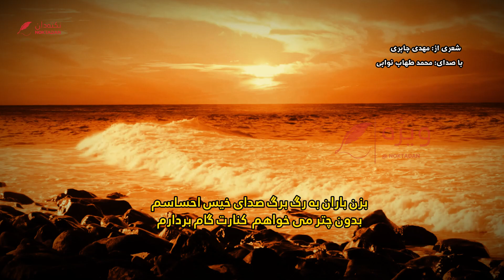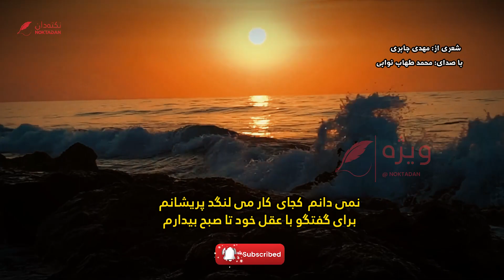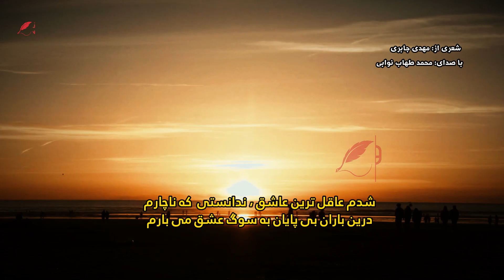شعری ازمهدی جابری: بزن باران در این بستر که همراه تو می بارم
بزن باران در این بستر که همراه تو می بارم
میان عقل و احساسم زلال اشک می کارم

بزن باران به رگ برگ صدای خیس احساسم
بدون چتر می خواهم کنارت گام بردارم

برقصان با ترنم اشک را در قاب چشمانم
که دردی از غم دوری درون سینه ام دارم

نمی خواهد ببیند عقل پابند کسی هستم
دلم زورش نمی چربد نشسته پشت افکارم

نمی دانم کجای کار می لنگد پریشانم
برای گفتگو با عقل خود تا صبح بیدارم

بیا باران بزن آهسته تر بر عشق ِبی جانم
که جای سنگ ، قلبم را کمی دلتنگ پندارم

شدم عاقل ترین عاشق ، ندانستی که ناچارم
به بازی در سکانس صحنه آخر که بیزارم

صدای یک گلوله ماند و دیگر هیچ در یادم
درین باران بی پایان به سوگ عشق می بارم